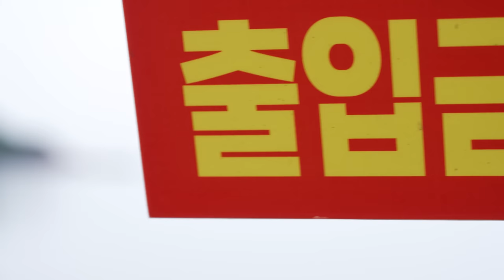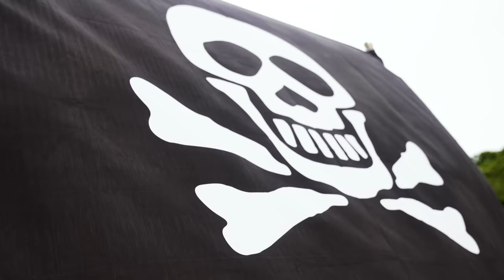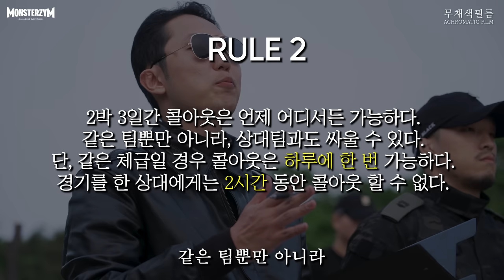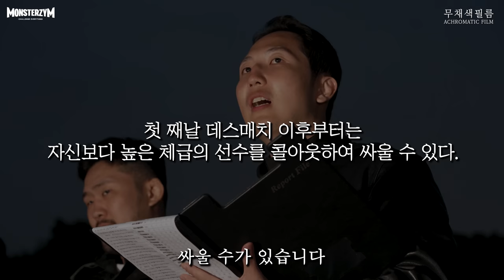싸움 실력에 따라 계급이 정해지는 죽음의 실미도 EP.1